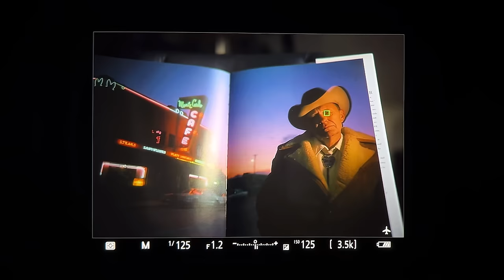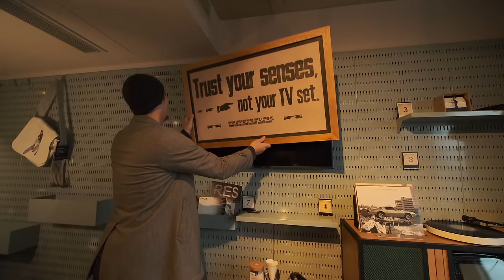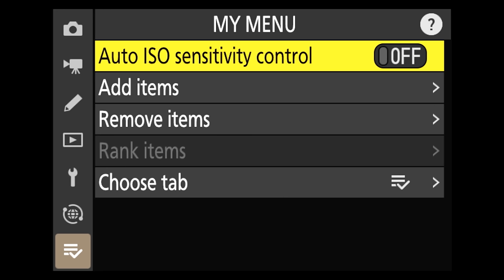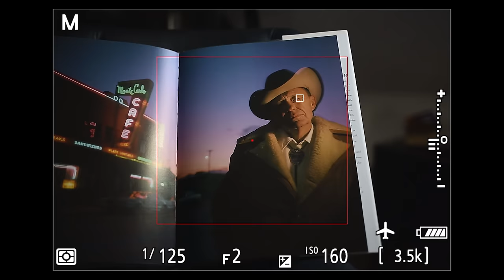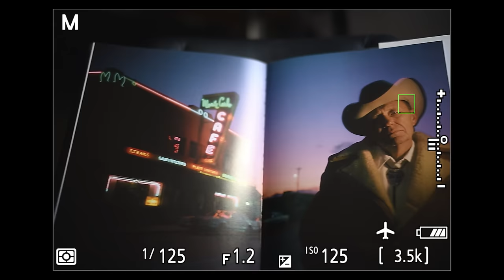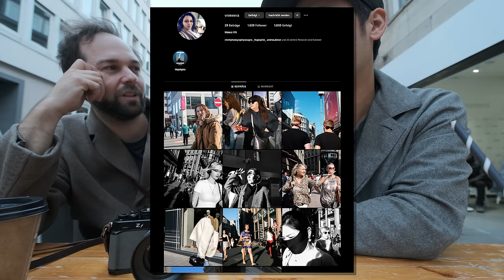Let's try the Nikon ZF "Stone Grey".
Let's shoot with the Nikon ZF! I took the Nikon ZF to a Family Vacation and also got the chance to use the Sigma 10-18mm 2.8 DC DN lens for Fuji X mount. In this video I am sharing my Impressions and show how both perform.

TIMESTAMPS:
00:00 On the Road
03:02 First Look: SIGMA 10-18mm 2.8
03:45 First Look: Nikon ZF "Stone Grey"
04:26 Why I bought the ZF
06:33 Sample Video & Photo
07:47 Bathtub Talk: OVF vs EVF
09:30 Hotel Vlog & Going to the City
13:09 Nikon ZF Video Autofocus
14:10 Rolling Shutter Test
14:30 Family Time
15:30 Lens Choices...
16:02 My Nikon ZF Settings (Compared to Fujifilm)
22:02 ZF Manual Focus Experience
23:45 More Sample Images (Street Photography)
25:00 Asking a Friend what he thinks
28:23 Pixel Shift Feature & 24MP enough?
29:55 Micro SD Card Slot
30:40 Nikon ZF First Impression
35:05 The bad things
37:18 Fujifilm should be scared?
38:28 In the next video...